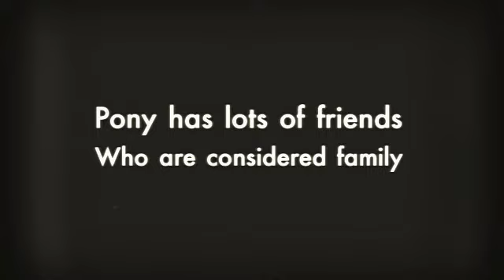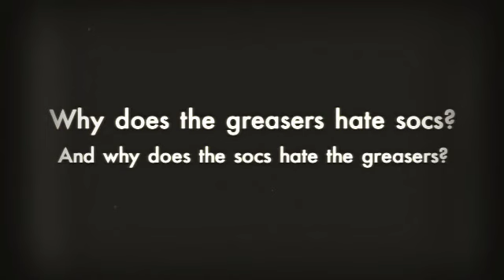The Outsiders Book trailer